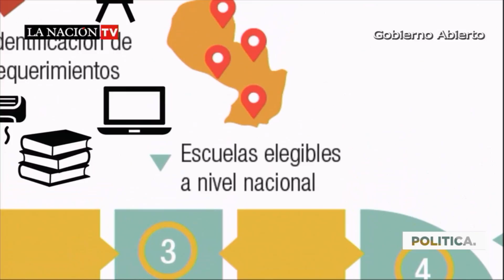Vence el plazo para presentar balances de uso del Fonacide.